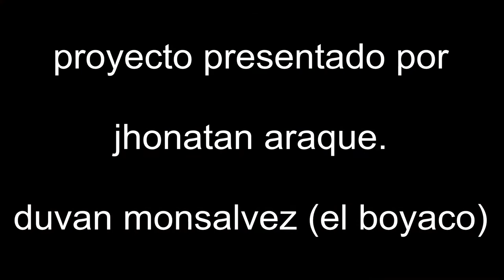el reportero soy yo (arauquita)